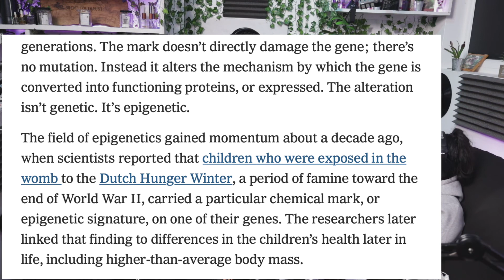New Year New You | Do you have to have a purpose? | Googlebox | TRIED IT PODCAST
Ep 60. TriedItPickAndMix 'If He's Got Rhythm, He'll Be Good In The Bedroom...'
What's changed this year? | 2019 highs and lows | Do we need a career with a 'significant purpose'? | what's the point of trash tv? |
On this weeks pick and mix episode we discuss difficulty in following a career path that will earn you good money whilst also having purpose and making a significant difference to the betterment of the world. We discuss if this is possible or realistic for most of us, and if not, other ways to make a difference. As 2019 comes to a close and 2020 rolls on, we also look back on the last year; greatest memories, growth, highest highs and lowest lows and set goals for the oncoming year. Lastly, Maya's pick and mix choice this week looks at trash TV and if there is any real point or sense behind some of them including dinner date, naked attraction and dress to impress. Start the year off right with the first episode of the year!
This Weeks Shout outs:
Jade's Shout out: @StreetKindUk
Maya's Shout out: @c4gogglebox
Kedeisha’s Shout out: Yxng Bane - Maximum
Maya's Instagram: @Mayasaffronha​n
Jade's Instagram: @JadeViner
Kedeisha's Instagram: @Kedeishachante
Find us on
Spotify 🎙Soundcloud 🎙 Apple podcasts🎙